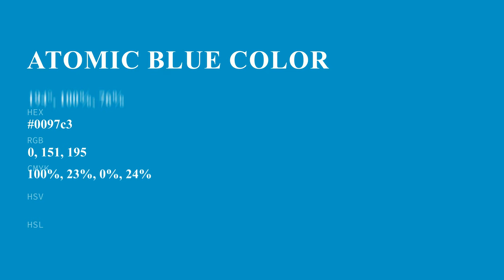Atomic Blue color 0097c3 hex color - Blue color - Warm color 0097c3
What color is Atomic Blue ? 0097c3 hex color - Blue color - Warm color 0097c3

Hex 0097c3 Color Code is also known as Atomic Blue color.